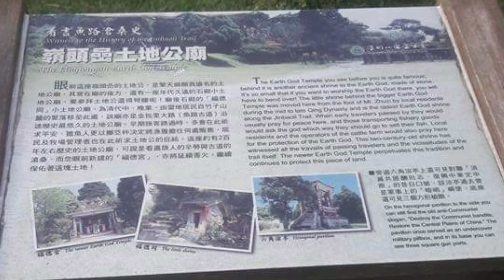ofwsataiwan triptoyangmingsan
ofw sa taiwan namasyal sa yangmingsan...